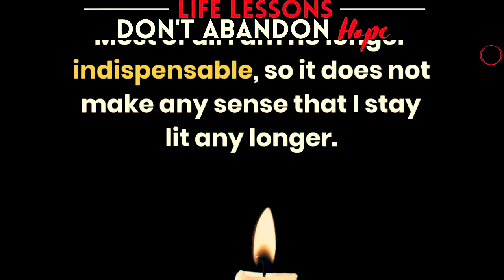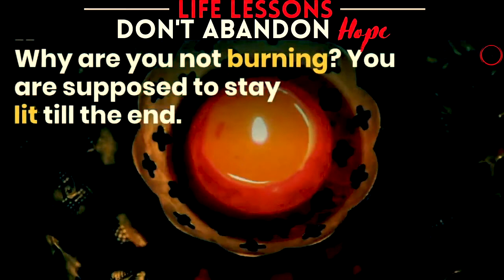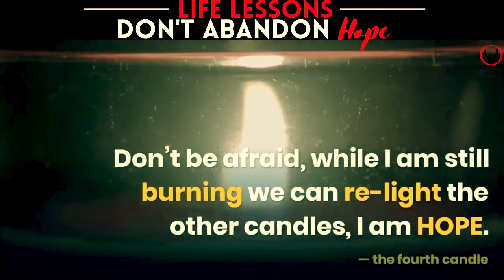Powerful LIfe Lessons: FOUR BURNING CANDLES | Don't Abandon HOPE | STRYV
Powerful LIfe Lessons: FOUR BURNING CANDLES
Copyright ownership of this video is owned by Stryv.
STRYV – Continuous Improvement.

When you change the quality of your thinking, you change the quality of your life, sometimes instantly.

Just as positive words can make someone smile or a well-timed humorous quote can make someone laugh, our thoughts react to the world in real-time.

You can decide what you will think about in any situation.
Your thoughts and feelings determine your actions and determine the results you get. It all starts with your thoughts – and I have found that inspirational words are a quick way to re-tune your thinking.